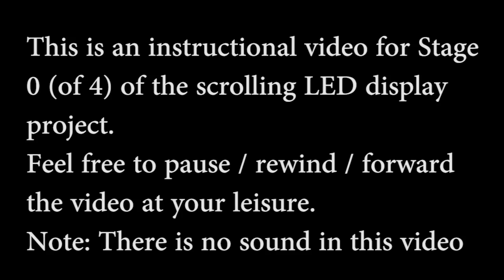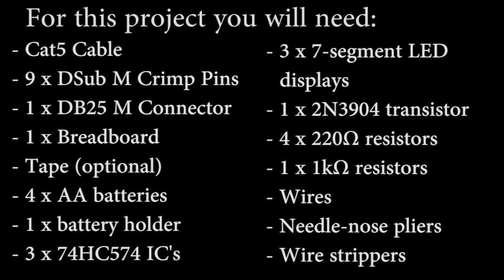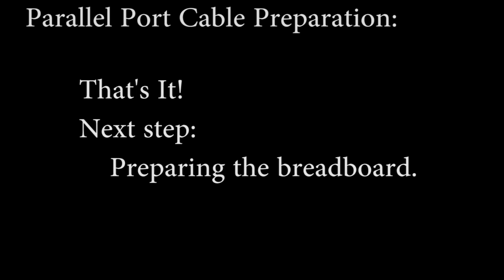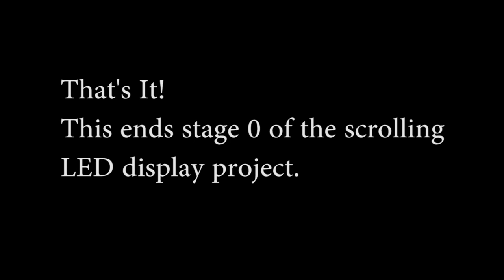SCCSE 2011 - Scrolling LED Display (Stage 0 Instructional Video)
Instructional video (Stage 0: Preparation) for the scrolling LED display circuit built for the Summer Conference for CS Educators 2011 held at the University of Waterloo.

This video details the preparation stage of the scrolling LED display circuit. Topics covered in this video:
- Materials needed.
- Preparation of the parallel port cable.
- Preparation of the breadboard.

More details (including a circuit diagram and parts list) can be found